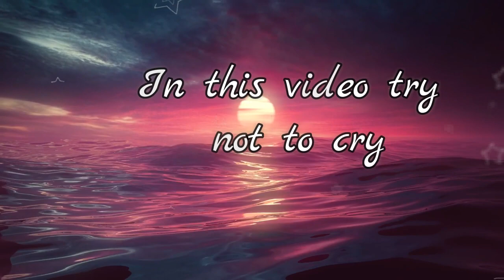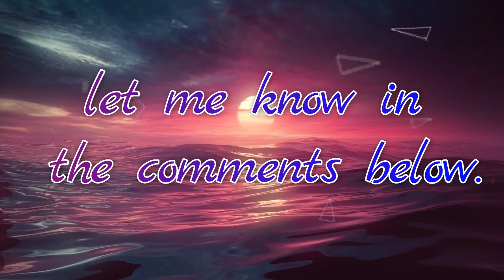try not to get sad(impossible)